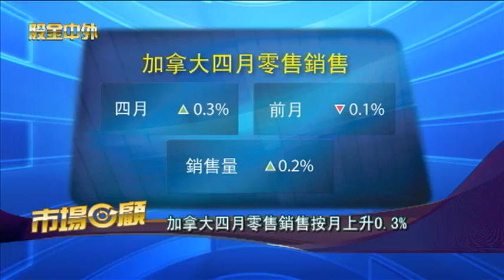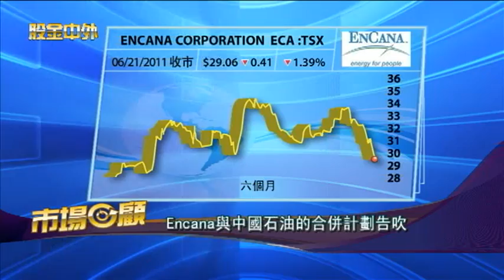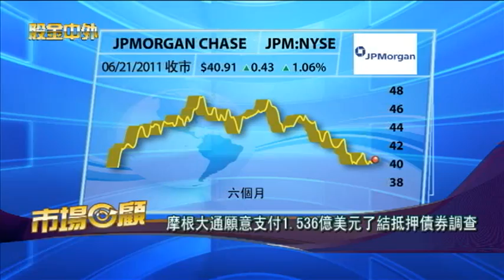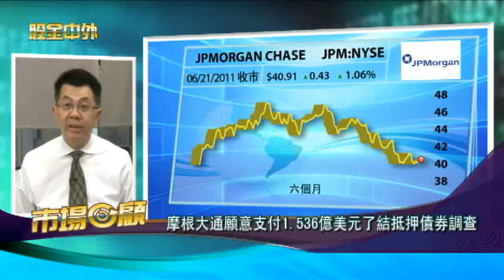0621 Money Money Money 股金中外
主持人趙穎嫻  梁永明 -- 資深投資顧問

美國五月二手房屋銷售月跌3.8%

加拿大四月零售銷售按月上升0.3%

IMF指西班牙經濟仍面臨嚴峻挑戰

BUMPER: 焦點股票

Encana與中國石油的合併計劃告吹

摩根大通願意支付1.536億美元了結抵押債券調查

明天市場焦點